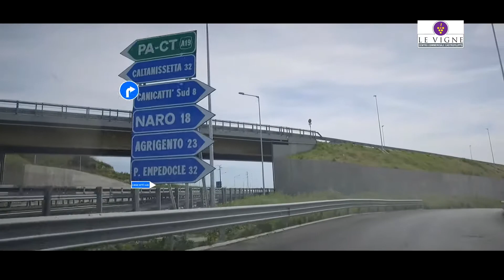Da Agrigento in soli 10 Minuti!!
Ti aspettiamo con tantissime nuove promozioni, OGNI giorno!